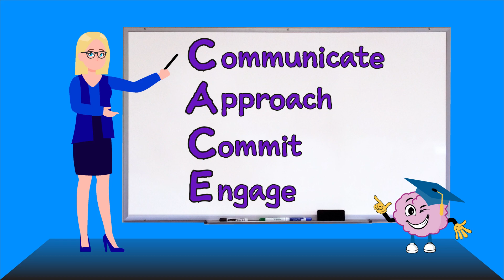How Get Motivated to do Hard Things w/ Dr. Trish Leigh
Sometimes a daunting task can feel overwhelming. Instead of running away from it, Dr. Trish Leigh shows you a powerful tip to overcome the anxiety and get moving towards your goal.

If you are a healthcare professional and want to add Neurofeedback Training to your practice visit drtrishleigh.com. Neurofeedback Experts business development and coaching can teach you how to provide Neurofeedback yourself and with NFB-X Direct, Dr. Trish Leigh will do it for you.